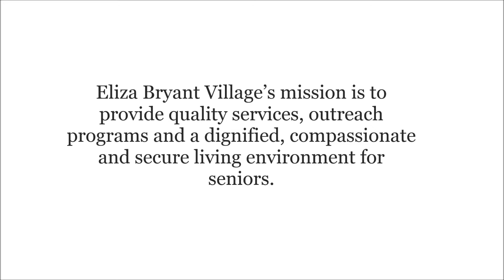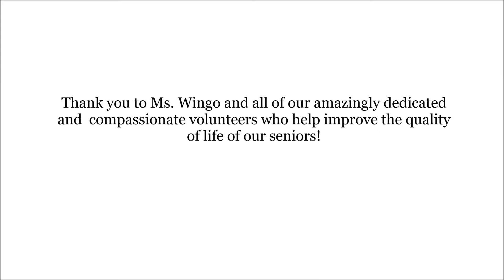Eliza Bryant Village Celebrates 2018 National Volunteer Appreciation Week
In honor of National Volunteer Celebration Week, Eliza Bryant Village thanks longtime volunteer, Ms. Wingo. In March, Ms. Wingo was awarded the Spirit of Eliza Bryant Village Award. This award is given to recognize a volunteer who demonstrates a passion, spirit and desire to making Eliza Bryant Village a better place for all seniors through consistent service, meaningful contributions and compassionate commitment. Thank you to Ms. Wingo and all of our amazingly dedicated and compassionate volunteers who help improve the quality of life of our seniors!